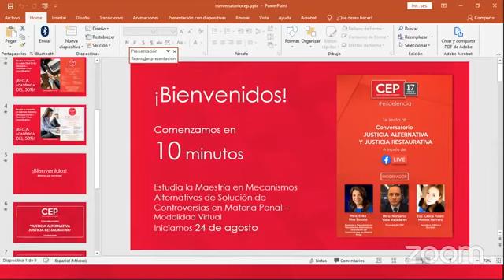Conversatorio Justicia Alternativa y Justicia Restaurativa